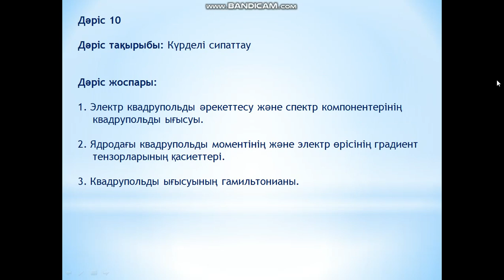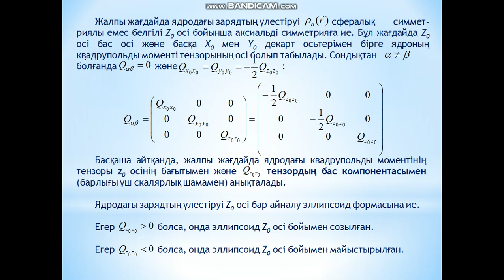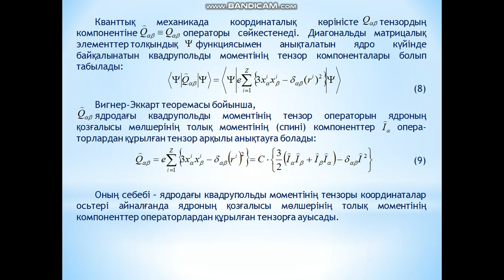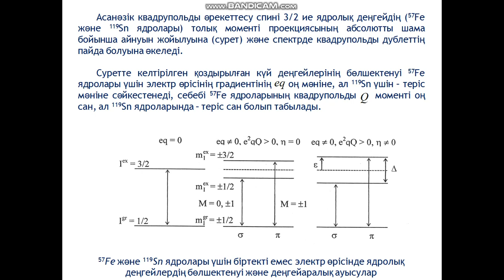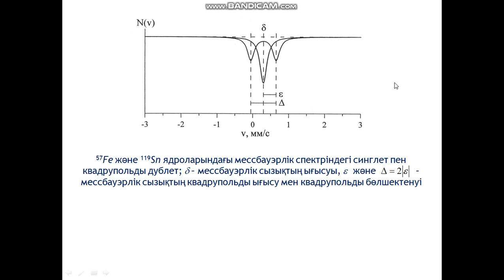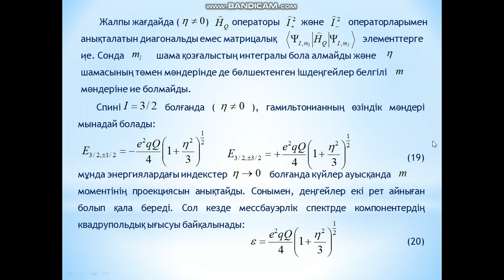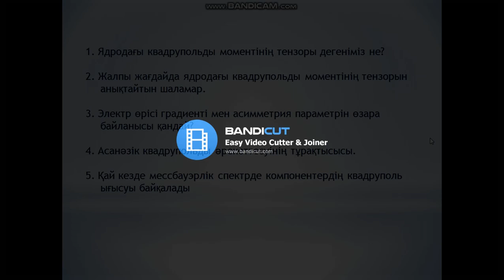Jubaev AQ IaGRS negizderi 10 leksiia